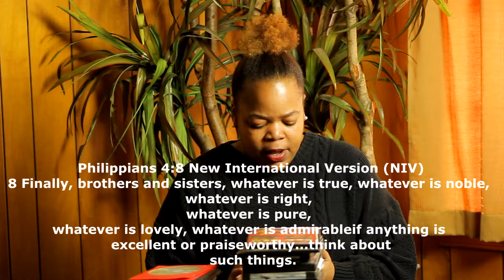Purging your Music- Advice for new Christians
We all have music that we loved before knowing Christ. Some of that music is uplifting and clean and some of our music taste does not glorify God. Once we are saved by the grace and mercy of God and thru the sacrifice of Jesus Christ we ARE Victorious. For most of us, we get saved and wonder, what now?

 This series was created to help you with making choices that reflect your new found Freedom!

I had to delete over 4500 songs from my computer once coming to Christ. I was listening to music that would have been a stumbling block had I continued to ingest some of it. In this video I discuss how to purge your music and begin listening to music that will not only uplift but music you cn still dance to and glorify God.